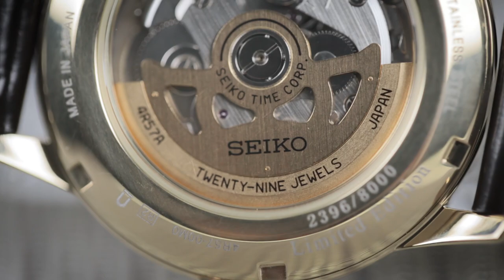Jam Tangan Seiko Presage SSA392J1 & SRPD36J1 Limited Edition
- Thickness (14.4 mm SSA392J1) & (11.8 mm SRPD36J1)
- Stainless Steel Case
- Leather Strap
- Hardlex Crystal Glass